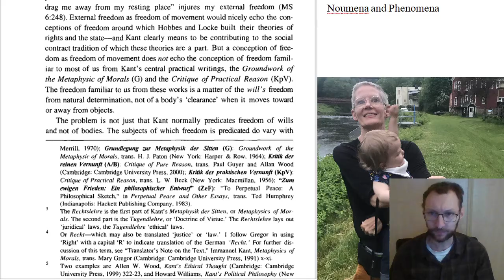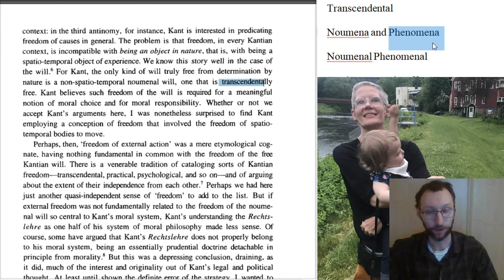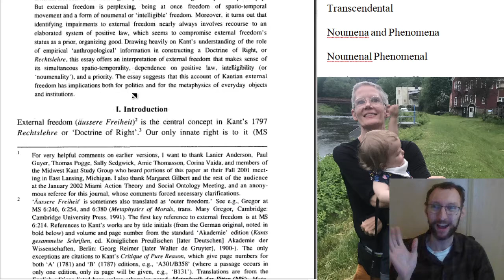PHI 3486 Uleman Lecture